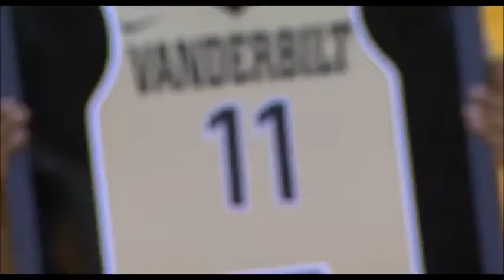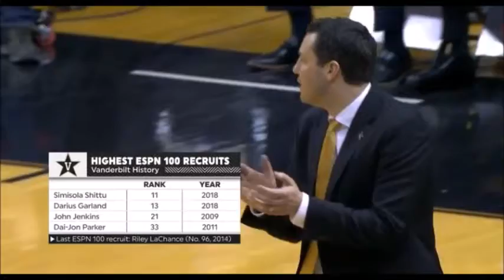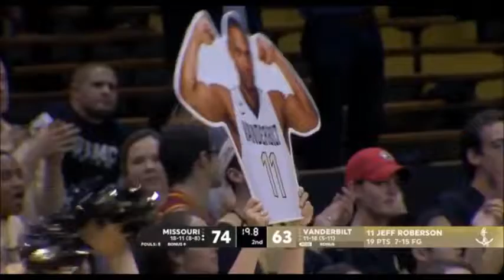Missouri at Vanderbilt